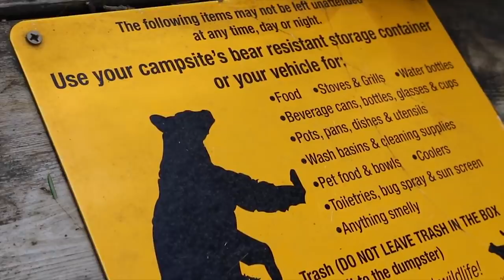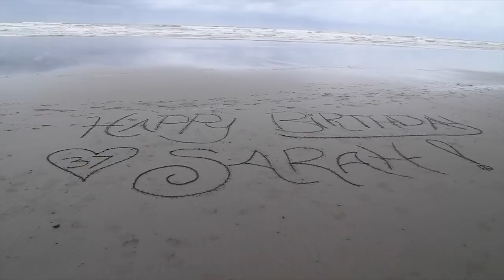The Facade of the Hart Family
The Hart family portrayed a happy family via video and social events but behind the scenes it was anything but.